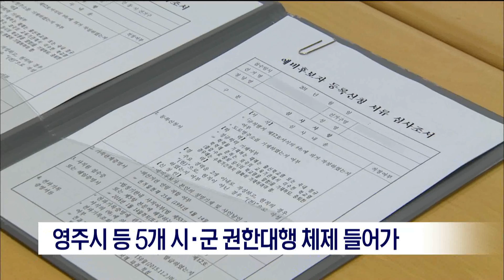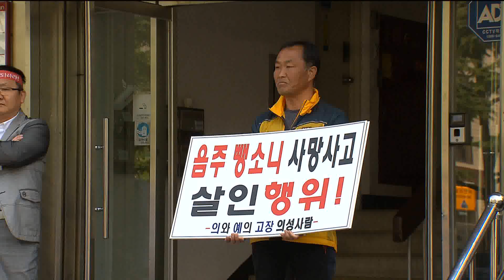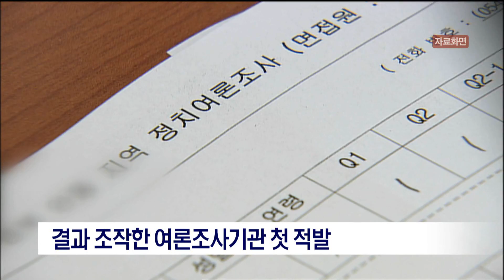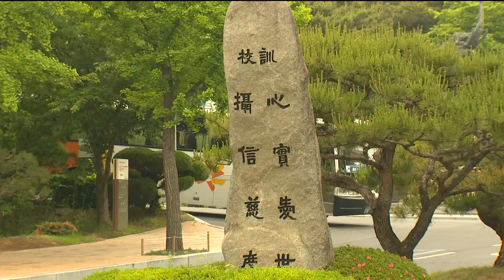[포항MBC뉴스] 2018년 04월 18일 뉴스데스크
1.타이틀+예고
2.각종의혹 부담됐나?..권회장 중도하차-이규설
3.경북 5개 시군 권한대행 체제
4.시.도의원 다니던 회사서 급여.일감받기..괜찮나?-김기영
5.허대만 후보, 포항 도시재생 계획 공약
6.포항시, 여남동-영일대-송도 관광특구 지정 추진
7.한국당 공천 파동-조재한
8.美 최대원전 운영사, "더 이상 원전 건설 안 해"
9.밍크고래 '돈 된다'…조폭까지 개입-박상완
10.월성 해자  정비 올해 착공
11.결과 조작한 여론조사기관 첫 적발
12.무전기 일체형 소방 헬멧 개발
13.데스크날씨-안수진
14.포항서 7.8미터 밍크고래 혼획.. 7천 7백만원 위판
15.동국대,청년해외취업 운영기관 선정